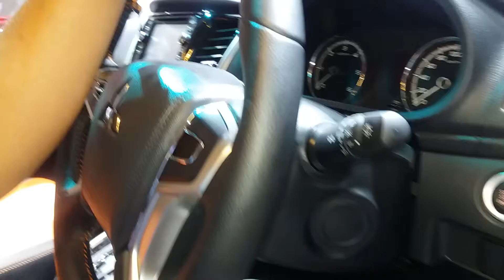Teman Aku Vilino Review Mobil Di Pameran Mobil Expo Kemayoran Motor Show(3)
Vilino Teman Adam Ananta Banon